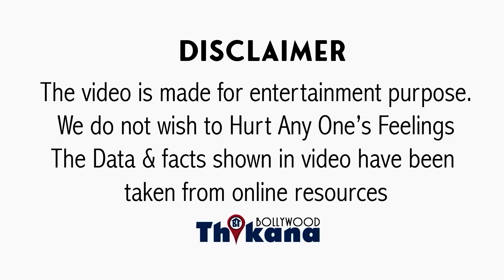BREAKING | Kajol & Tanishaa पे टूटा दुखो का पहाड़ माँ Tanuja की तबियत बिगड़ी किया Admit ICU में